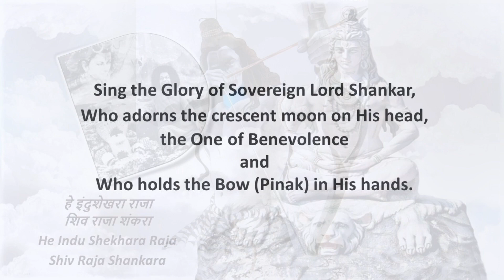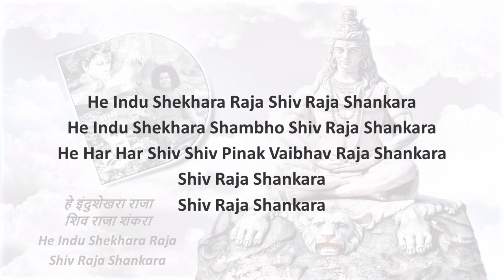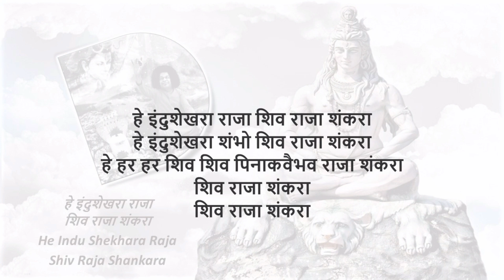239 - Hey Indu Shekhara Raja Shiv Raja Shankara - Revising Sai Bhajans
हे इंदुशेखरा राजा शिव राजा शंकरा
He Indu Shekhara Raja Shiv Raja Shankara

Bhajan No. 239 in the New Series... Revising Sai Bhajans with Bhaav Raag and Taal.

Hindustani: Kirwani
Carnatic: Kirwani

हे इंदुशेखरा शंभो शिव राजा शंकरा
हे हर हर शिव शिव पिनाकवैभव राजा शंकरा
शिव राजा शंकरा
शिव राजा शंकरा

He Indu Shekhara Shambho Shiv Raja Shankara
He Har Har Shiv Shiv Pinak Vaibhav Raja Shankara
Shiv Raja Shankara
Shiv Raja Shankara

अर्थ / Meaning:

हिंदी:
अपने शीर्ष में चंद्र और हाथ में पिनाक धनुष धारण करनेवाले,
कल्याणकारी संप्रभु भगवान
शिवराज की हम वंदना करते है I

English:
Sing the Glory of
Sovereign Lord Shankar,
Who adorns
the crescent moon on His head,
the One of Benevolence
and
Who holds the Bow (Pinak) in His hands.

Team Saamgaan Sangeetam:
Music and Chorus:
(Harmonium, Tabala, Synthesizer and Percussion,
Audio Recording, Editing and Mixing;
Designing, Documentation and Video Creation)

Recorded at:
Studio Saamgaan Sangeetam
Sai Arogya Nilayam
Shahbad Markanda,
Haryana, Bharat.

Shruti

Western:
Gents C
Ladies G